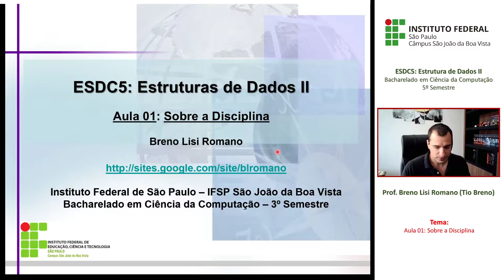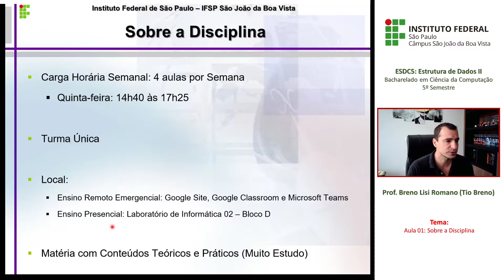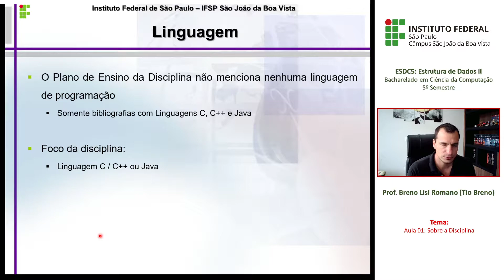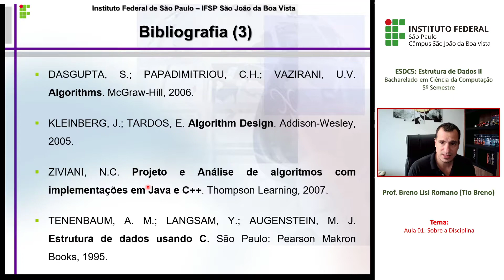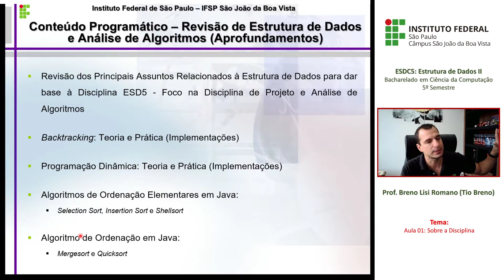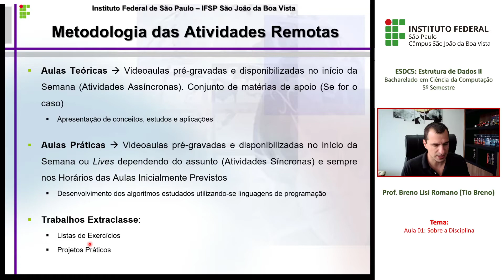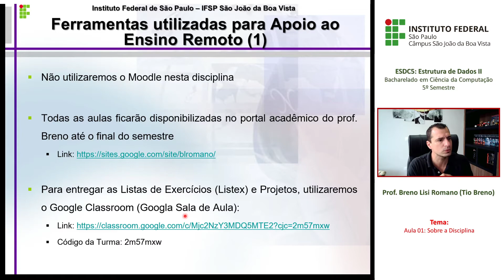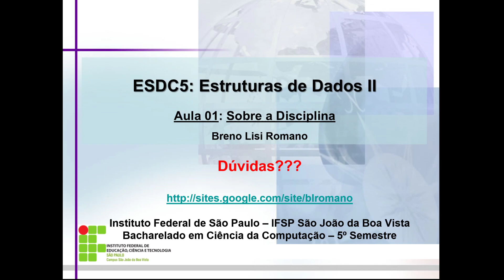Aula 01 - Sobre a Disciplina de Estrutura de Dados II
Tema: Sobre a Disciplina de Estrutura de Dados II
Disciplina: Estrutura de Dados II (ESDC5)
Curso: Bacharelado em Ciência da Computação (BCC)
Instituto Federal de Educação, Ciência e Tecnologia de São Paulo- Câmpus São João da Boa Vista